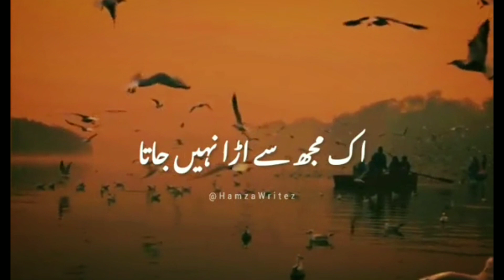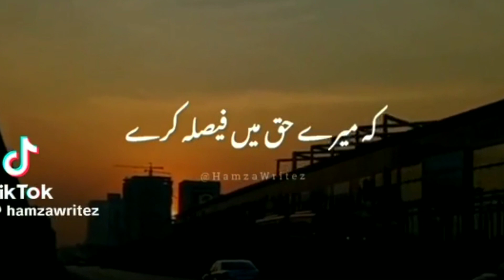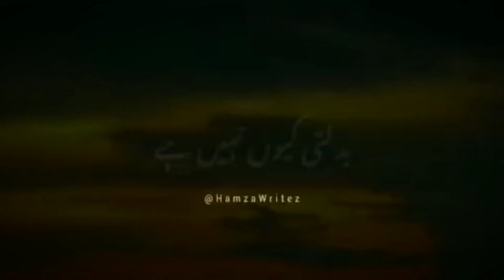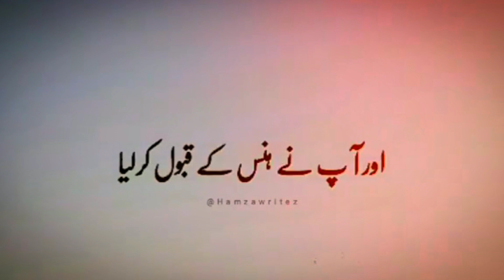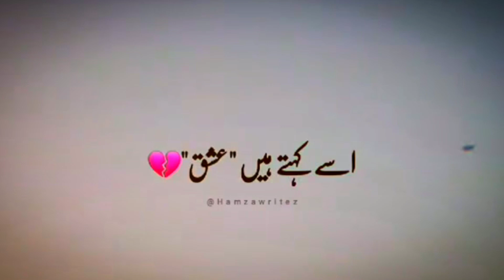Deep painful 💔 shayari | Trending 🔥 and viral poetry 👌 video || Heart ❤ touching emotional lines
The video above consists of sad, Deep, painful  and heart touching shayari.

Best broken heart shayari
instagram trending reel shayari
trending shayari instagram
heart touching shayari lines
sad urdu ghazal for broken hearts
urdu shayari broken heart
Best shayari for broken heart
urdu shayari love pakistani
love poetry pakistani
love poetry in urdu
urdu shayari mushaira
latest pakistani mushaira
sad shayari tiktok video heart broken
heart broken shayari
sad shayari
painful shayari
love shayari
deep shayari
deep shayari lines
deep poetry lines
heart touching deep poetry
trending poetry video
viral poetry video
dil ko chuu lena wali shayari
shayari
urdu shayari
hindi shayari